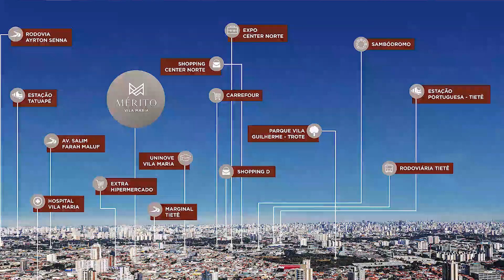CURY MÉRITO VILA MARIA - Tour pelo decorado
Sejam muito bem-vindos ao tour do decorado do Mérito Vila Maria.

A designer de interiores responsável pelo projeto, Rúbia Vieira, desbravou este apartamento, cômodo por cômodo, para mostrar todas as possibilidades que você tem neste novo empreendimento.

Modernidade com toque rústico, uso de cores que são tendências, iluminação estratégica, quartos extremamente confortáveis, cozinha com ar descontraído para inspirar na produção dos melhores pratos e muito mais!

Comente aqui qual cômodo você mais gostou e venha ver de perto o bom gosto do conceito Mérito Vila Maria.

📍 Rua Curuçá, 649, Vila Maria.